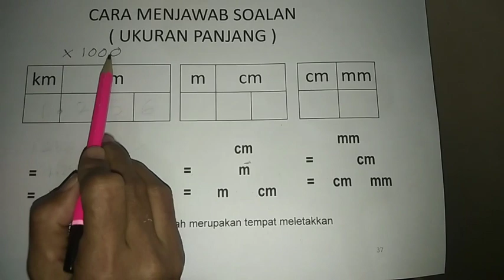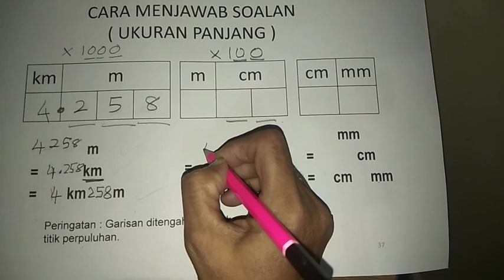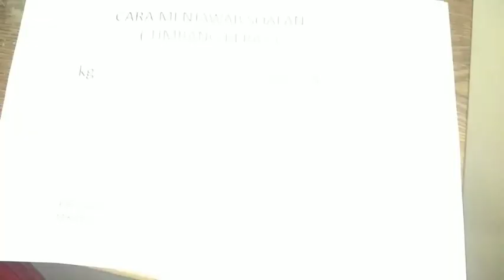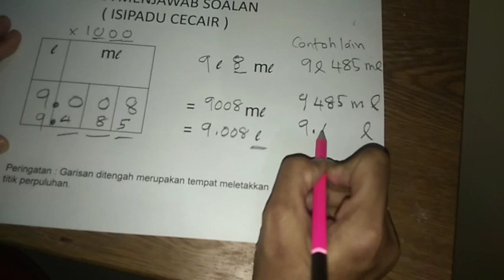Ukuran Panjang, Jisim n Isipadu Cecair